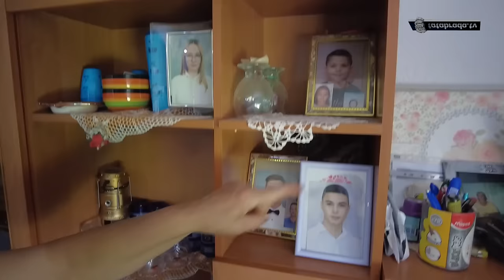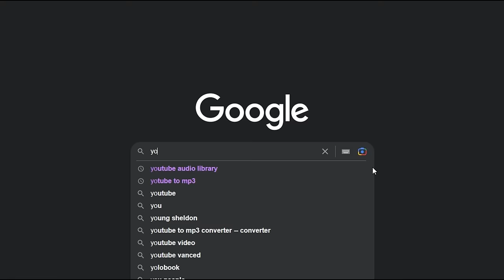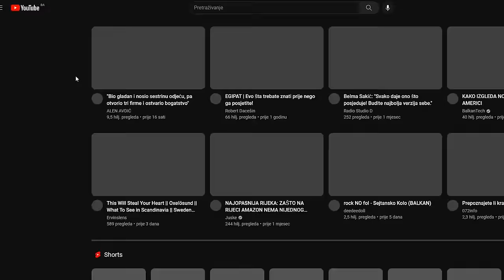JA VRIŠTIM kada TREBA DOBITI INJEKCIJU!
ĆEHAJE B.B,
Srebrenik 75350